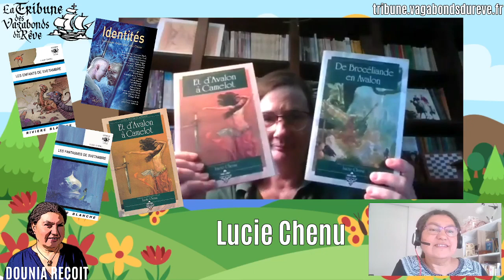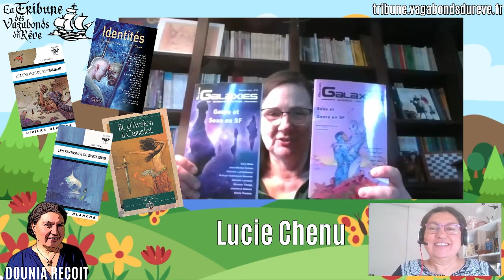Dounia Reçoit #16 Lucie Chenu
Dounia reçoit est une émission de la Tribune des Vagabonds du Rêve.